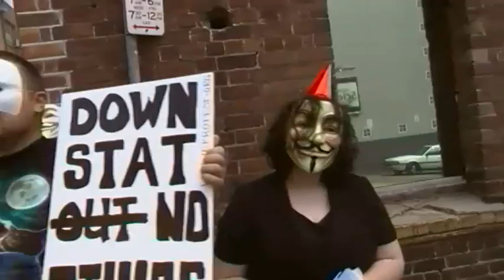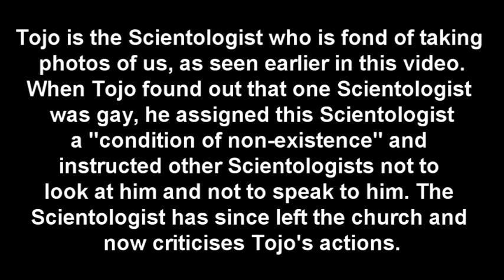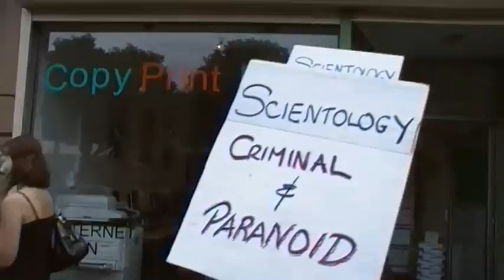Anonymous Protest Against Scientology's Abuses - March 13th 2010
Anonymous Sydney

One week after this we protested again at the LRH birthday event. See Zhent's videos:

Film-maker Paul Haggis quits Scientology over gay rights stance -
Oscar-winning writer of Crash and Million Dollar Baby denounces tolerance of 'gay-bashing' after 35 years in church -

Former Scientologist Jason Beghe also objected to the entrenched homophobia displayed by Scientology officials:
"Beghe says the proof that Scientology was no longer working for him came when he was almost killed in a car accident. After the Ls, he points out, that shouldnt happen. A clear isnt supposed to have a car accident. Youre supposed to be practically immortal.

"To the Scientologists, the accident was an indication that someone was suppressing Beghe. So they pulled him in for more interrogation.

"What about this gay person youre friends with, Beghe says one official asked him, implying that somehow the gay friend was causing Beghes clear state to be sabotaged. When Beghe objected, he says the official responded, "Well, hes gay".